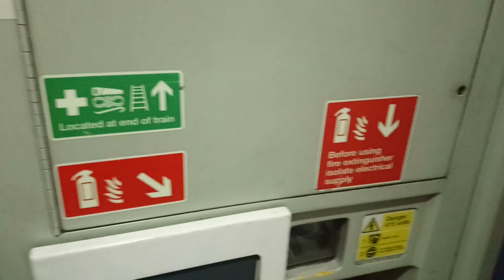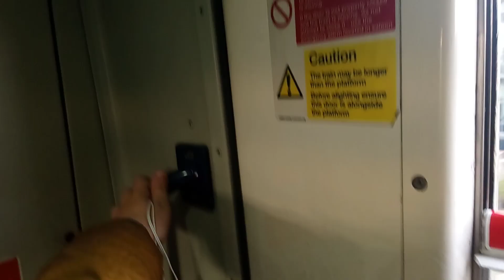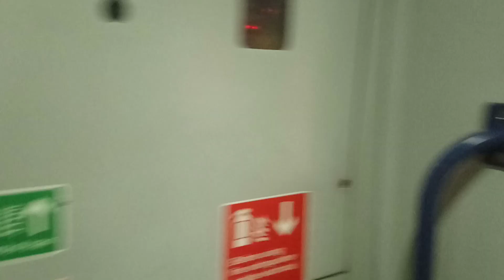Arriving Into Newcastle On Board an LNER HST